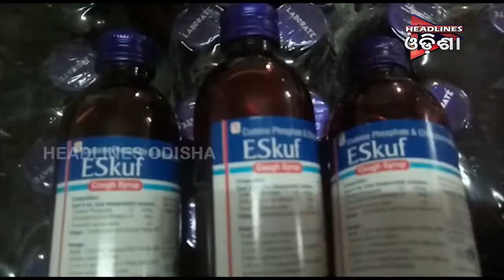ବେ ଧଡକ ଚାଲିଛି ନିଶା କାରବାର